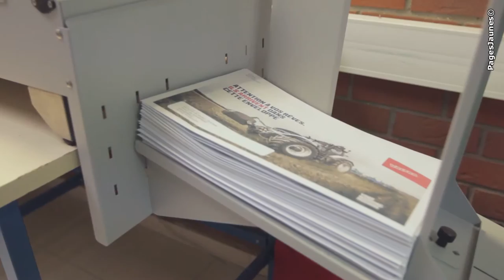Imprimerie Gantier à Marly.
L'imprimerie Gantier à Marly réalise des produits qui peuvent être imprimés avec différents procédés d'impression comme l'offset et le numérique. Travaux graphiques, photocopies. Conseils personnalisés,  Devis gratuits dans les 4 heures.